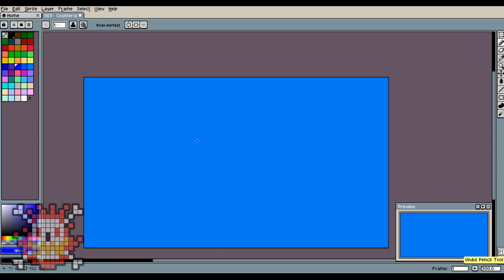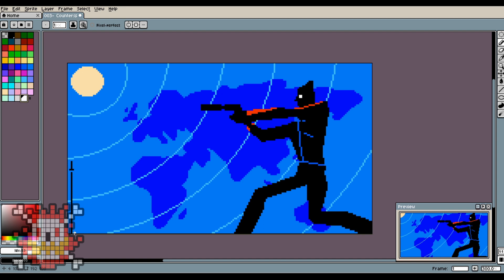CounterSpy // Pixel Art Time Lapse!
My pixel art made using Aseprite and only the NES colour palette.

►LoserQuestShow - Beating all my games! @LoserQuestShow
►HowDoGame? - Me and my friends playing games! @HowDoGame
►WhatAreMovie? - Me and Claire reacting to TV shows and movies! @WhatAreMovie